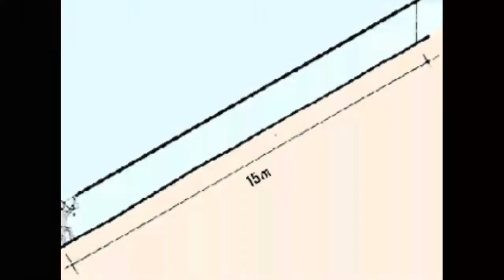Paano magka Abs in 12 Days. How?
This video is not recommended to person under or with health problem backgrounds. But for those who are interested it can help you how to gain or to loose weight. You can do this as you're daily routine. Just take easy or take it slow. What I'm expressing is I want you to be inspire what I've gain in 12 days. Just think positive guys and believe in your strength that God's give you.